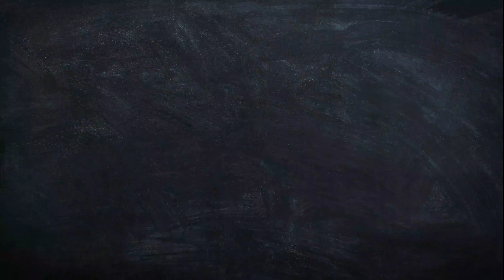നേന്ത്രപ്പഴം പ്രഥമൻ ഇങ്ങനെ ഒന്ന് ഉണ്ടാക്കി നോക്കൂ/ONAM SPECIAL PAZHAM(BANANA) PRADHAMAN/HAPPY ONAM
Banana payasam/Ethapazham payasam/Nentrapazham payasam /Onam special banana payasam

Ingredients:
Banana - 1 kg
Coconut - 3 ( take coconut milk from two and half coconut , half coconut cut into samll pieces for garnishing )
Dry ginger-1tsp
Cahew nuts- 2 tbsp
Kismiss-2 tbsp

Method :

Peel the banana cut into small pieces, grate the coconut and squeeze the milk
Boil the jaggery, strain it and remove the dirt
Add ghee into the pan, stir bananas until dry well
Add jaggery and stir to dry
Pour the second milk in it, boil it until becomes thick, pour the first milk and add cardamom and chuck
Cashews, raisins, and coconut pieces can be roasted in ghee and pour into payasam.